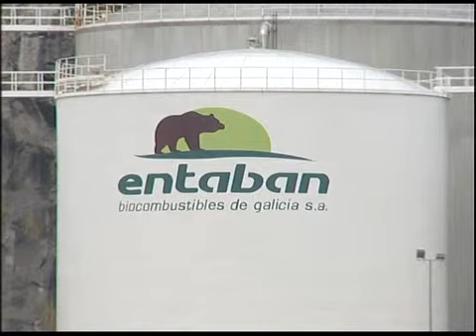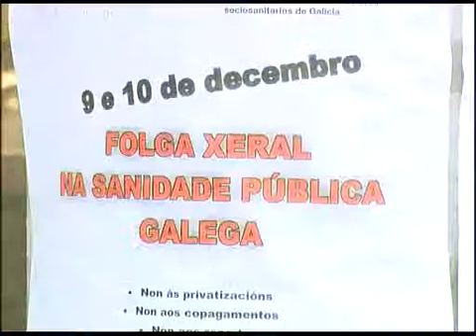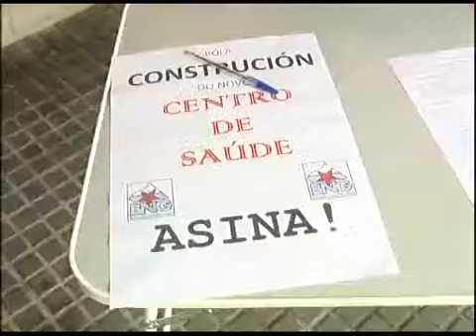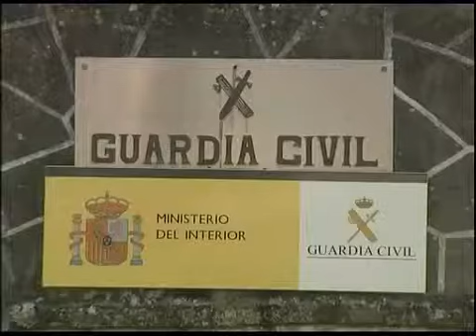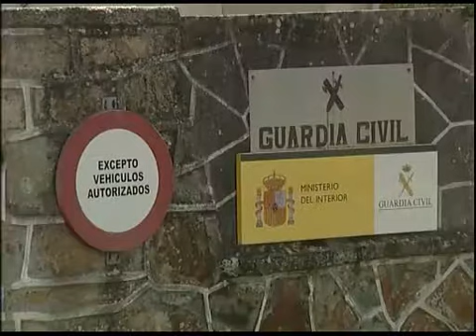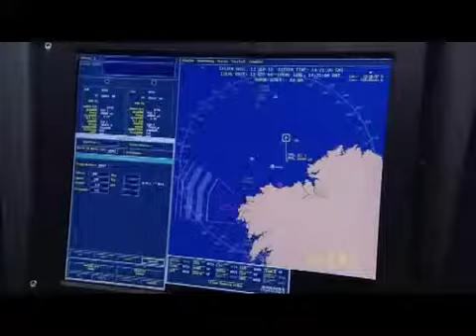INFORMATIVO 14 01 2014